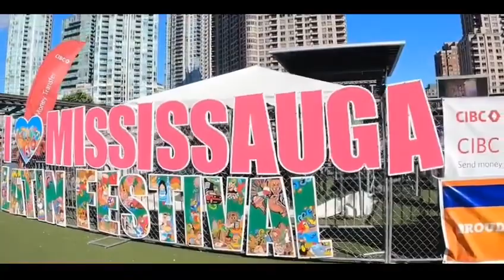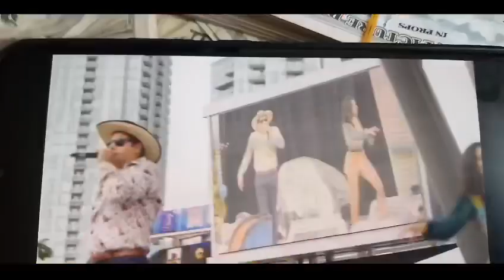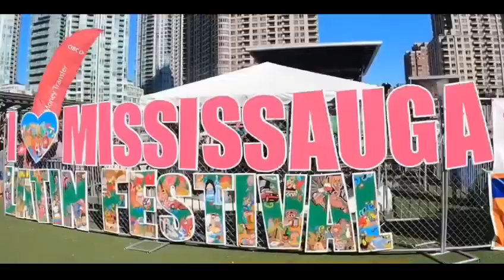BenAnthony LaVoz live at Missisauga Latin fest 2023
BenAnthony LaVoz live at Missisauga Latin fest 2023 : bringing his Latino heat to the peoples, after a summer filled with festivities all around Toronto and the world : special thanks to breakthroughrose and Urbana tv fm, my dancers and the city of Missisauga and the co ordinators of this event , I hope to be back with my band: next year 💪🏽💪🏽😎😎